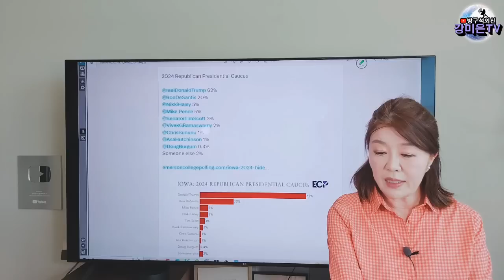트럼프 아이오와 연설. 파죽지세 [강미은TV 방구석외신]